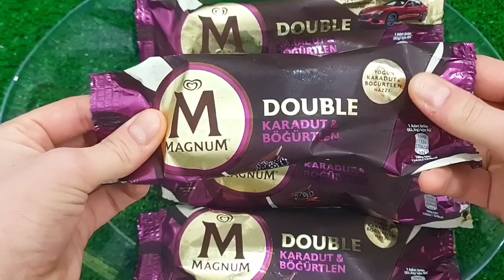NEW COLORS COLORFUL MAGNUM ICE CREAM VS MEAT GRINDER NEW VIDEO